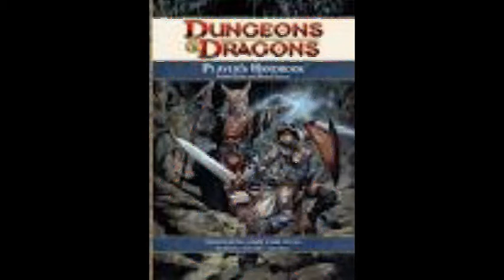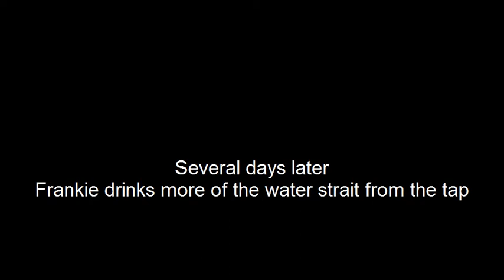Diary of a teenage pot dealer esp 5.avi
Frankie spends his 15 birthday in the hosptail, and finds out that he has a tape worm.